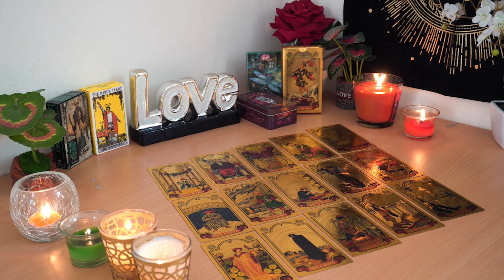GEMINI💘 They Want To Acknowledge This Relationship For Real! & A Deep Convo💑🌹